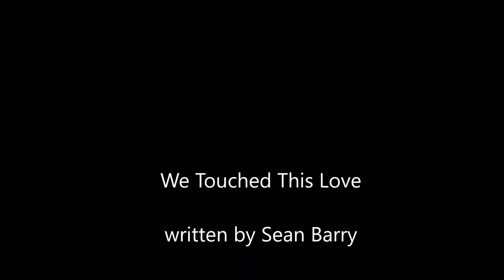We Touched This Love By Sean Barry Andrea Hruba Jan Hruby Jan Kolar 2016 ©copyright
Written and composed by Sean Barry in Prague 2016.©copyright All rights reserved.Sean Barry piano harp vocal,Jan Hruby violin Jan Kolar percussion.